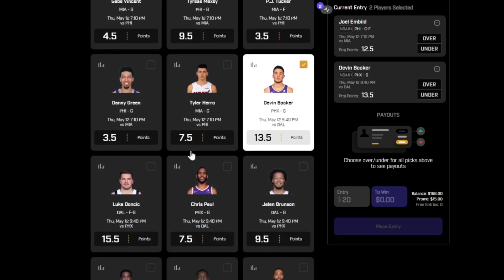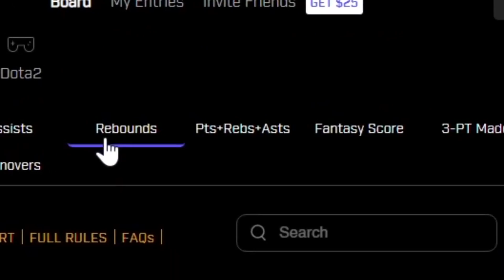NEW BEST PLAYMAKING SHOT CREATOR SHOOTING & PLAYMAKING BADGES IN NBA 2K22! BEST BUILD IN NBA 2K22!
Me

Other NBA 2K Youtuber's